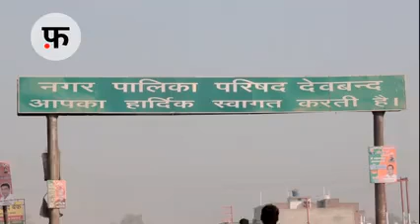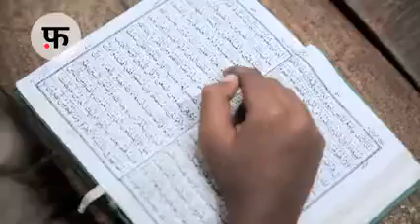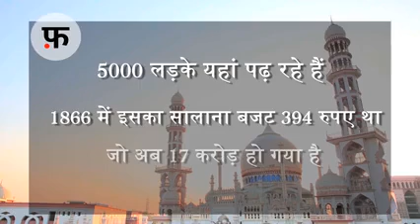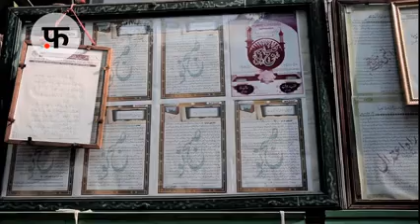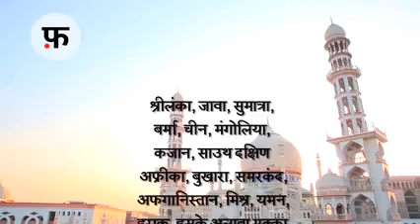Dar al Uloom douband UP madarsa